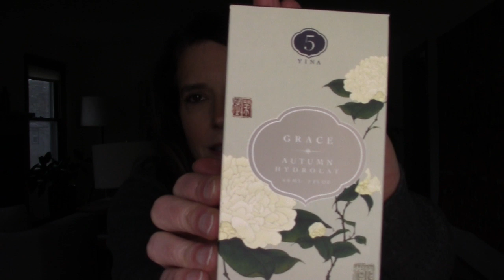5YINA BRAND SPOTLIGHT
5YINA is such a special brand and I am so excited to tell you about my conversation with one of the brand founders, how much I love the products and how amazing they smell!! Let me know your favorite 5YINA product! XOXO ~T

**Receive a GWP of Guiying Décolletage Treatment with any purchase of $65 and over through February 14, 2019. No code needed.

This video is not sponsored and all opinions are my own. Any product or products that were PR samples will be denoted with an asterisk*